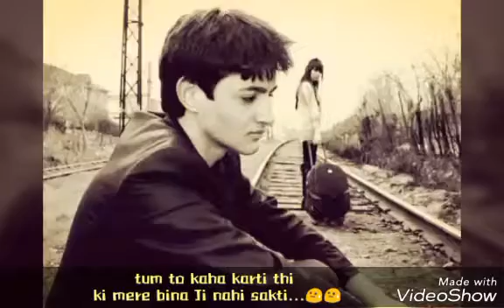Wafa ne bewafi ki hai...song...hd😯